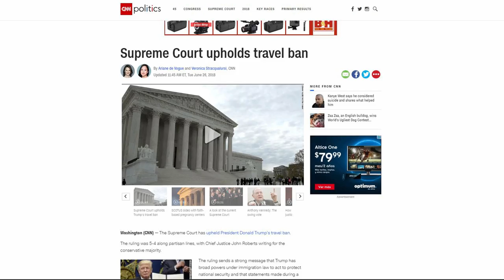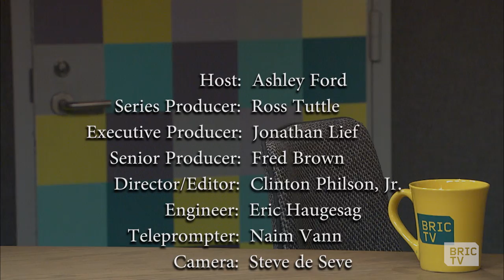Travel Ban Update, the Detention of Breya Reyes, & New Film "Libre" | 112BK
First on show: Hasan Shafiqullah, an attorney with the immigration law unit at the Legal Aid Society, calls in to discuss the Supreme Court’s upholding of the travel ban.

Renata Pumarol, Deputy Director at New York Communities for Change, joins host Ashley Ford to tell us about Breya Reyes, a Brooklyn resident now facing deportation after being detained upon arrival at a government office.

Anna Barsan stops in to discuss her new short film “Libre”, which tells the story of two undocumented New Yorkers dealing with the cost of detention. Anna Barsan is the Director and Producer of “Libre”, which premieres this weekend at Rooftop Films.

Hosted by Ashley Ford.